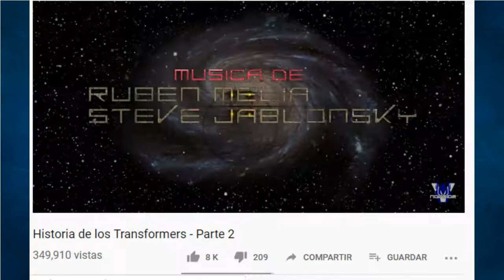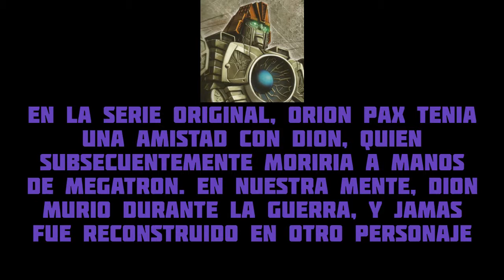En quien se convirtió Dion? | Transformers | LOQUENDO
Vídeo corrección al usuario novoide en donde se explicara el desconocido final del amigo de Orion Pax, Dion.